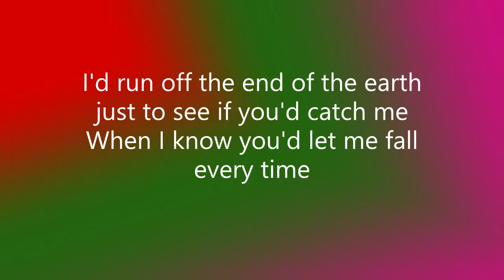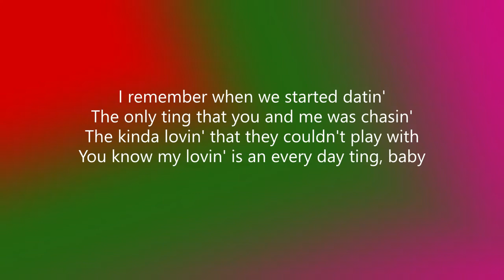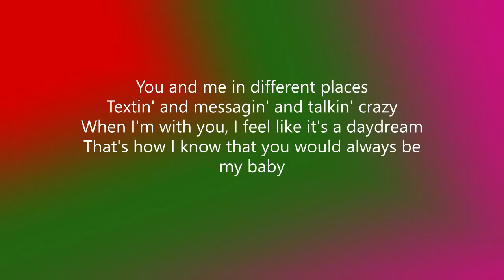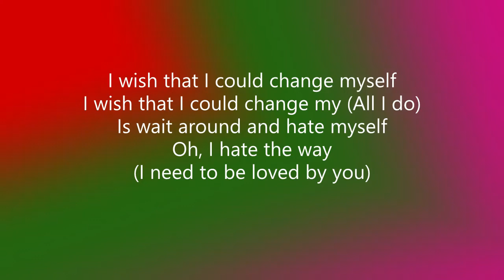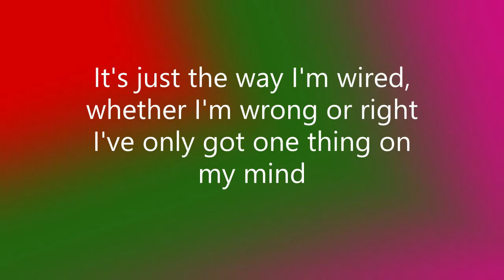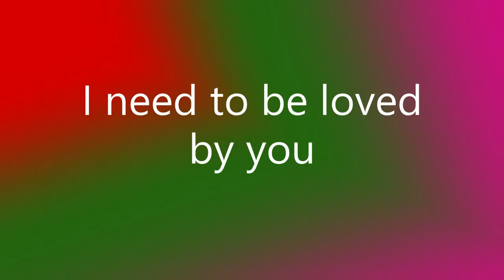Justin Bieber - Loved By You ft. Burna Boy (Lyrics)